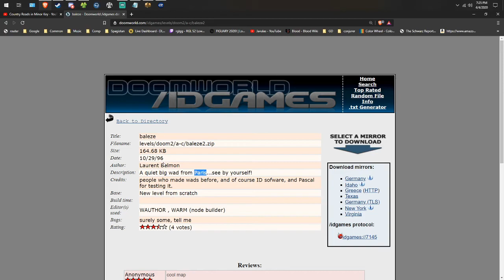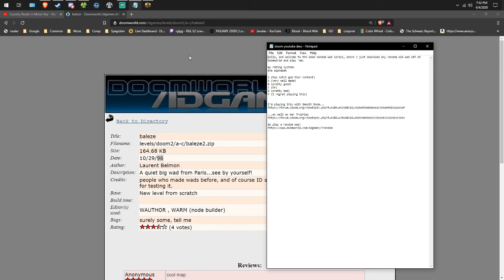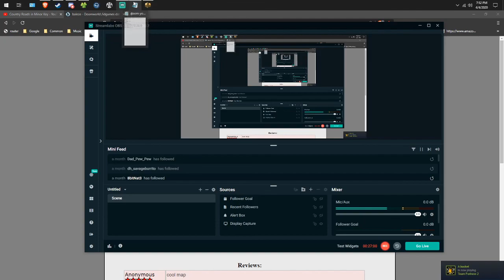DOOM Random Wad: baleze.wad (C)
Hello, and welcome to the DOOM Random Wad series, where I just download any random old wad off of Doomworld and play 'em.

my rating system:
the alphabet

S (top notch god tier content)
A (very well made)
B (pretty good)
C (OK)
D (pretty bad)
F (I regret playing this)

I'm playing this with Smooth Doom...